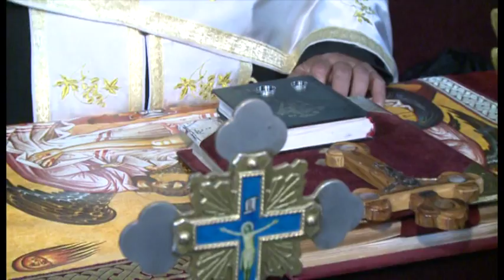Мiloš & Jovana Vićentijević - Best moments on our Wedding :-)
Short video what happened on 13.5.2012 :)